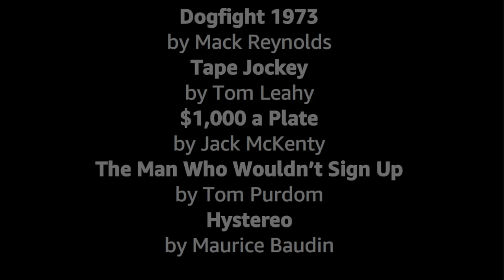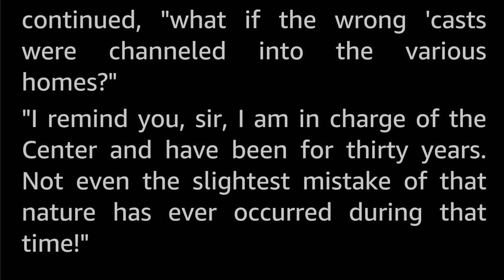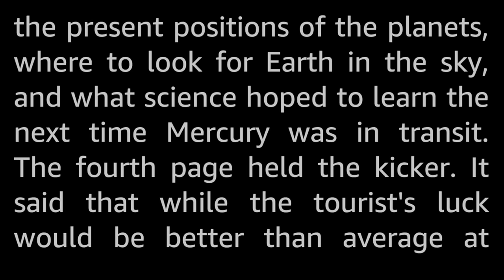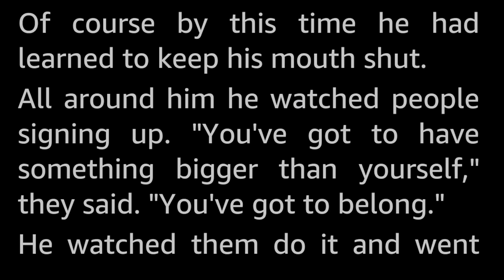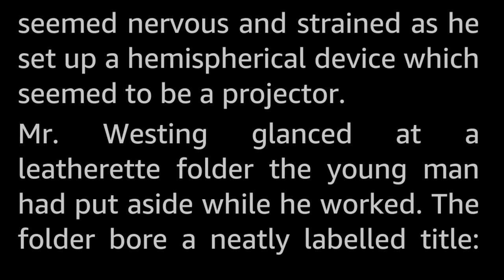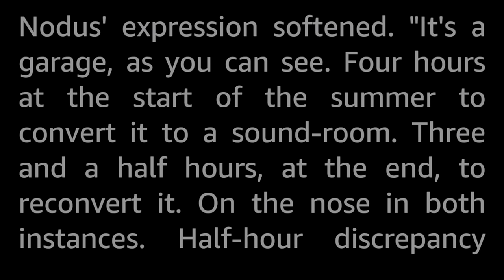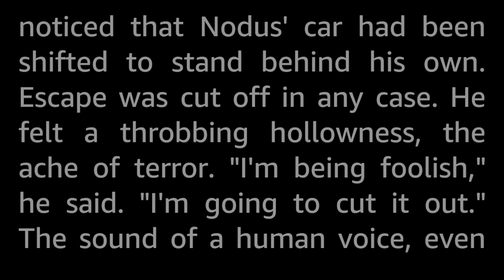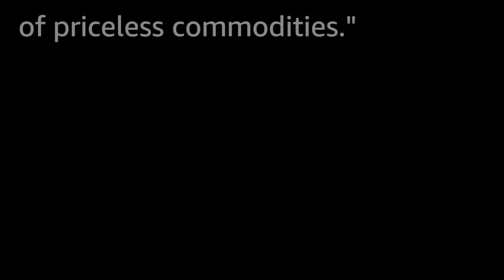5 stories: Outdated Future Tech -Selected Vintage Science Fiction Audiobook sleepstory readalong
Five vintage Science Fiction short stories featuring Outdated Future Technology, technology that in real life did become obsolete after these stories were written, or even Retrofuture might be a way to put it.

In any case, the tech envisaged in these vintage stories from seventy or so years ago does seem pretty ridiculous and clunky seen with today's eyes, just as our current technology probably will seem to people in seventy years' time.

I like to think that even though the tech is laughable, the stories still hold some interest. Some aspects of the stories certainly are relevant to today, people being people.

Selected and read by myself, Tom Trussel.

The stories presented here are:
0:00 Introduction
0:43 Dogfight 1973 by Mack Reynolds
7:04 Tape Jockey by Tom Leahy
22:41 $1,000 a Plate by Jack McKenty
41:31 The Man Who Wouldn’t Sign Up by Tom Purdom
1:03:47 Hystereo by Maurice Baudin